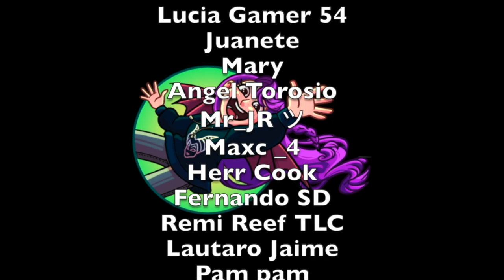Turning Red: misiones de Priya (evento) / Disney Magic Kingdoms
Jugamos las misiones de Priya en el evento de Red hasta desbloquear a Abby!

💜 ABRIR AQUÍ 💜

Saludos,
Laura

ˆˆ.ˆˆ